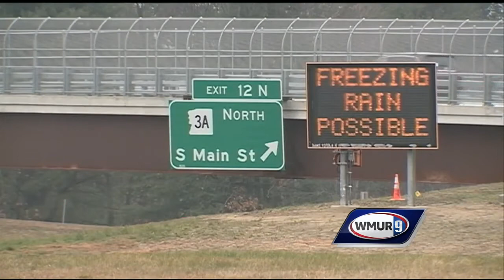Icy roads cause crashes across state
Rain and freezing temperatures Tuesday morning led to several crashes in parts of the state.